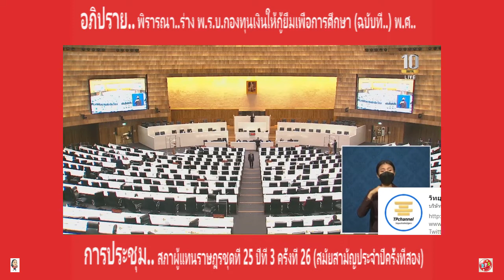นิยม เวชกามา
🔴ดร.นิยม เวชกามา

อภิปราย..ร่าง พรบ.กองทุนเงินให้กู้ยืมเพื่อการศึกษา(ฉบับที่..)พ.ศ...
🔴การประชุมสภาผู้แทนราษฎร ชุดที่ 25 ปีที่ 3 ครั้ง
ที่ 26(สมัยสามัญประจำปีครั้งที่สอง) วันพฤหัสบดี ที่ 27 มกราคม 2ิ565
🔴 พิจารณา ร่างพรบ.กองทุนเงินให้กู้ยืมเพื่อการศึกษา(ฉบับที่..)พ.ศ...
🔴กฎหมายฉบับนี้เป็นความหวังของคนยากจน โดยในหลักการและเหตุผลเขียนไว้ชัดเจนว่าเพื่อลดความเหลื่อมล้ำทางการศึกษา เพื่อแก้ปัญหาความเหลื่อมล้ำทางสังคมและเศรษฐกิจ และเป็นเรื่องที่ดีที่กฎหมายฉบับนี้ได้ตัดผู้ค้ำประกันออก เพราะเด็กยากจนหาคนมาค้ำประกันการกู้ยืมเงินกองทุนได้ยาก แต่กฎหมายฉบับนี้ยังมีดอกเบี้ยค้างอยู่ ซึ่งควรพิจารณายกเลิก ไม่ควรให้มีดอกเบี้ย เพื่อให้เป็นไปตามวัตถุประสงค์ที่แท้จริงของกองทุน เปิดโอกาสให้เด็กยากจนและเพื่อให้กฎหมายฉบับนี้ช่วยลดความเหลื่อมล้ำด้านการศึกษาได้จริง